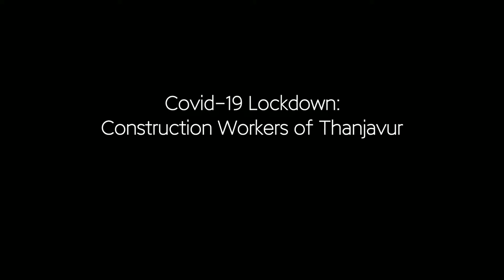Construction Workers of Thanjavur | Documentary | K.B.Shabaish